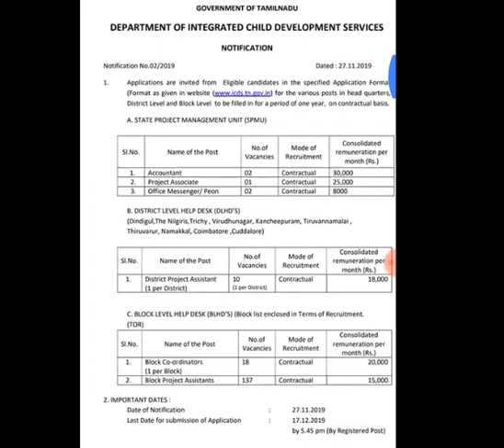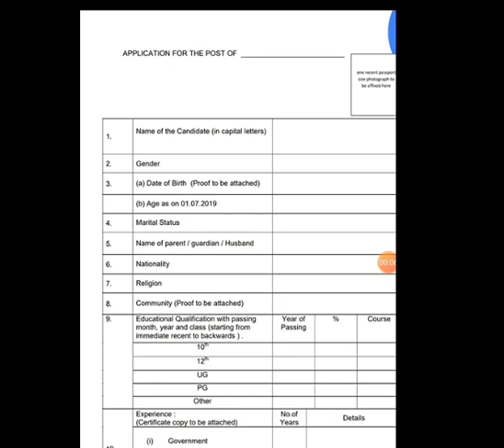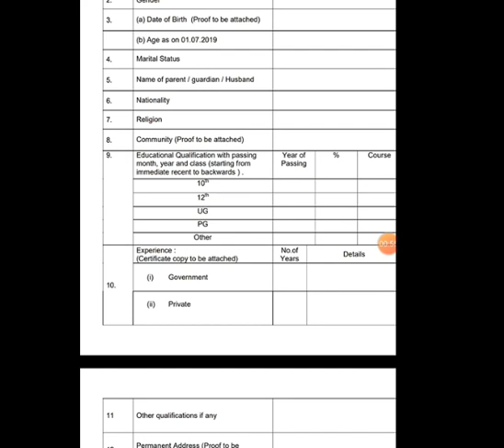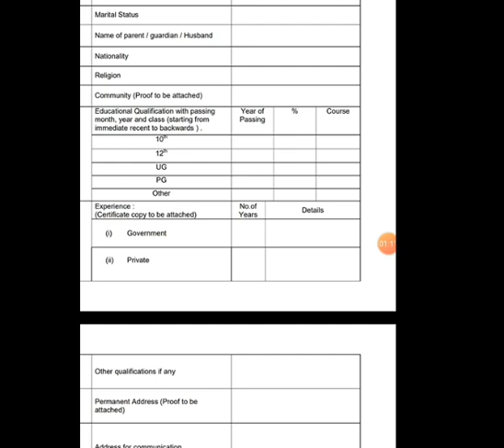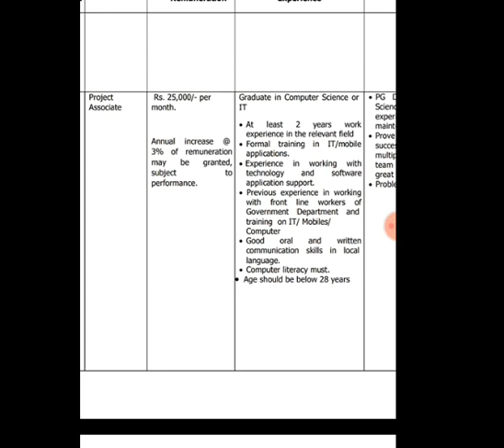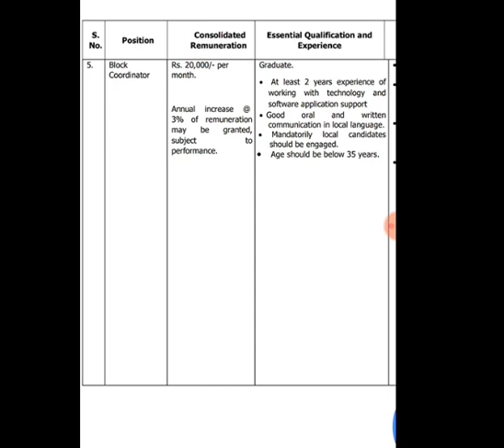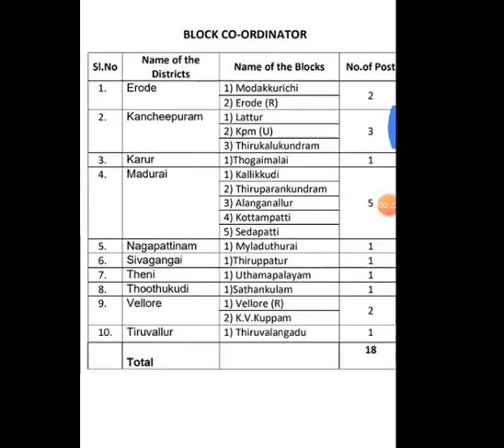தமிழ்நாடு அங்கன்வாடி வேலைவாய்ப்பு 2019//tamil nadu anganvadi jobs 2019